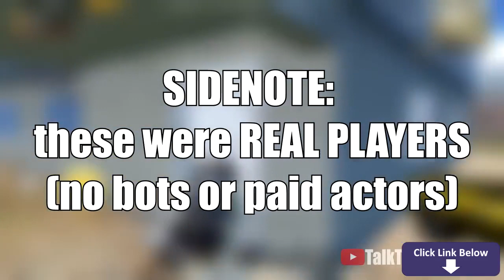Every pubg player will watch this clip 😂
Welcome back to PUBG Mobile